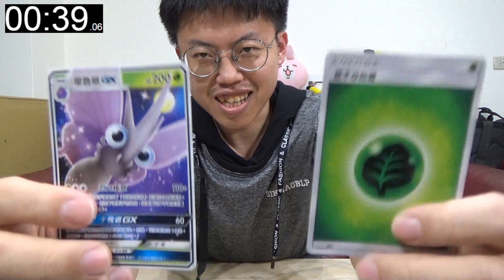【一分鐘系列21-介紹系列】一分鐘簡單介紹PTCG!!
△其實我也只4新手而已啦!!

週邊：
△貼圖J克斯的日常：